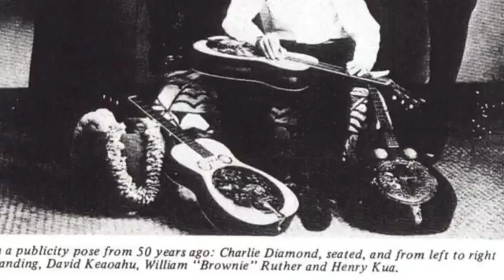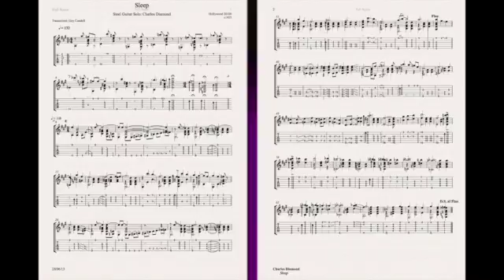Charles Diamond "Sleep"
Diamond's only other known recording 'Star Spangled Banner' also found on Grass Skirt Records CD 'Sol Hoopii in Hollywood: his first recordings 1925' GSK1002
Full score to 'Sleep' is available for free in the index of 'Across the Pacific: The transformation of the steel guitar from Hawaiian folk instrument to popular music mainstay' by Guy Cundell